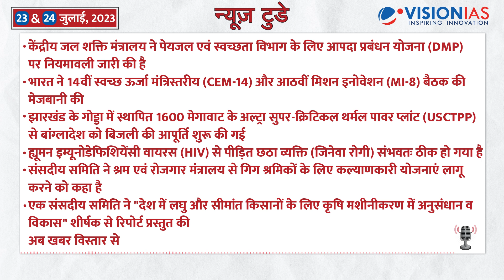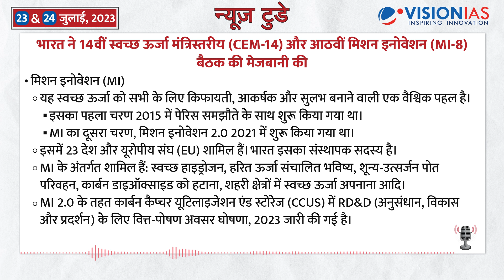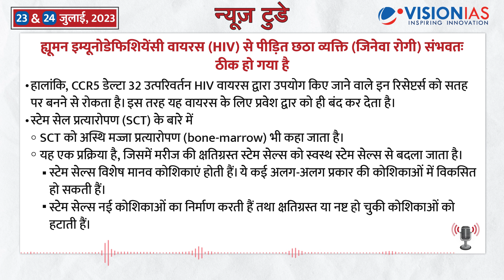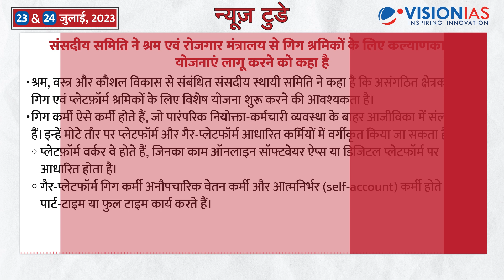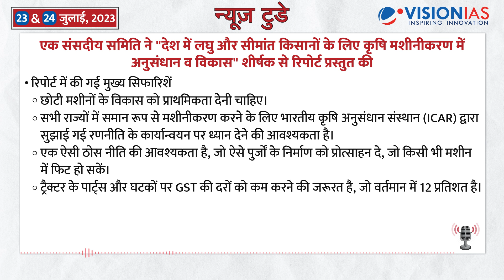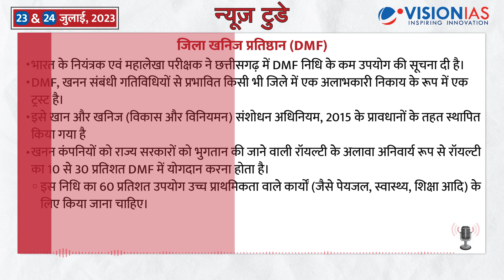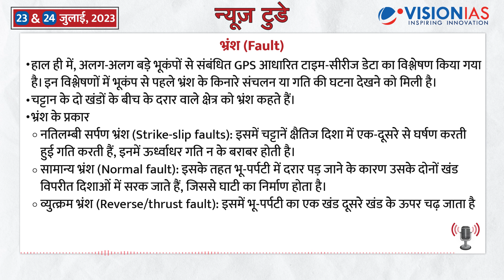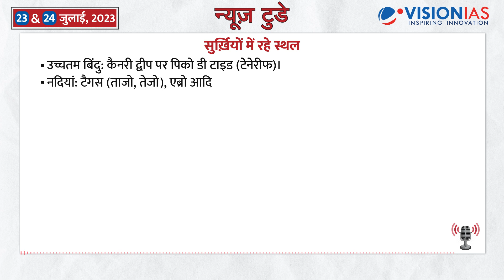न्यूज़ टुडे - डेली करंट अफेयर्स | 23 & 24 जुलाई, 2023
न्यूज़ टुडे - डेली करंट अफेयर्स | 23 & 24 जुलाई, 2023 की PDF फ़ाइल डाउनलोड करने के लिए पर जाएँ
00:19 संक्षिप्त विवरण

01:06 केंद्रीय जल शक्ति मंत्रालय ने पेयजल एवं स्वच्छता विभाग के लिए आपदा प्रबंधन योजना (DMP) पर नियमावली जारी की है

03:21 भारत ने 14वीं स्वच्छ ऊर्जा मंत्रिस्तरीय (CEM-14) और आठवीं मिशन इनोवेशन (MI-8) बैठक की मेजबानी की

04:51 ह्यूमन इम्यूनोडेफिशियेंसी वायरस (HIV) से पीड़ित छठा व्यक्ति (जिनेवा रोगी) संभवतः ठीक हो गया है

06:37 झारखंड के गोड्डा में स्थापित 1600 मेगावाट के अल्ट्रा सुपर-क्रिटिकल थर्मल पावर प्लांट (USCTPP) से बांग्लादेश को बिजली की आपूर्ति शुरू की गई

08:21 संसदीय समिति ने श्रम एवं रोजगार मंत्रालय से गिग श्रमिकों के लिए कल्याणकारी योजनाएं लागू करने को कहा है

09:59 एक संसदीय समिति ने "देश में लघु और सीमांत किसानों के लिए कृषि मशीनीकरण में अनुसंधान व विकास" शीर्षक से रिपोर्ट प्रस्तुत की

12:21 अन्य सुर्ख़ियां
- वैश्विक जैव ईंधन गठबंधन (GBA)
-अफ्रीकन यूनियन
- जिला खनिज प्रतिष्ठान (DMF)
- कैनबिस (Cannabis)
- लुडविगिया पेरूवियाना
- भ्रंश (Fault)
- रैंसमवेयर
- फ्रैजल X या मार्टिन-बेल सिंड्रोम
-द्वितीय विश्व (WW II) युद्ध में भारतीय सैनिकों का योगदान